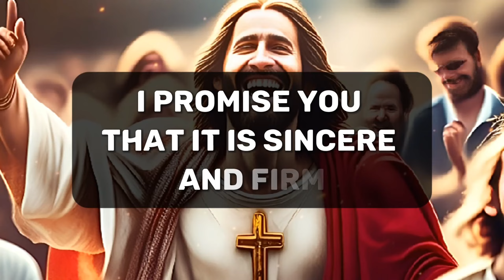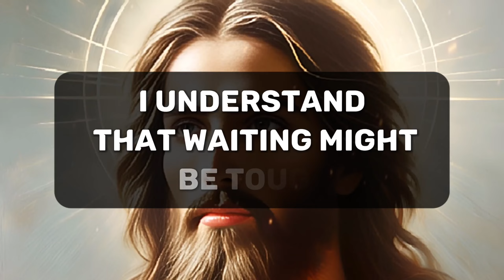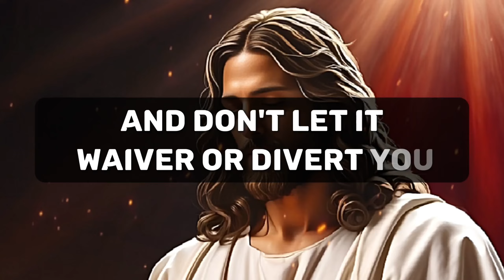🛑 YOUR LIFE IS IN DANGER DON'T IGNORE | GOD SAYS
🔴CAN YOU GIVE JESUS JUST 30 SECONDS WRITE NOW God Message

🛑This is not a joke your person had a huge morning fight with... God's Message For You Today

1. God message for me today
2. God message for me
3. God message
4. God's message
5. God message for you
6. Message from god
7. God's blessings message
8. Jesus message
9. God's message for me today
10. God message tarot
11. God's message for me
12. God's message today
13. Message of god
14. Sermons
15. God's message for you today
16. Motivational
17. Message from universe
18. Urgent message from god
19. Universe Message
20. Faith quotes
21. Jesus quotes
22. Church
23. Joel Osteen
24. Bible quotes
25. Bible message
26. Quotes god
27. God's Motivation
28. Bible god quotes
29. Life quotes
30. Faith god quotes
31. Christian Motivation
32. The Lord Helps
33. God Helps
34. Grace for purpose
35. Jesus Status and Quotes